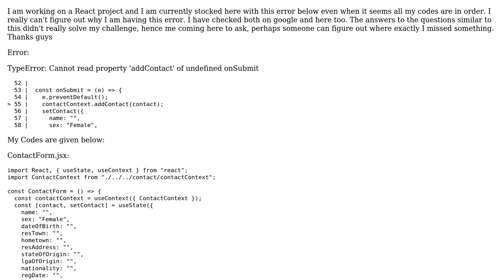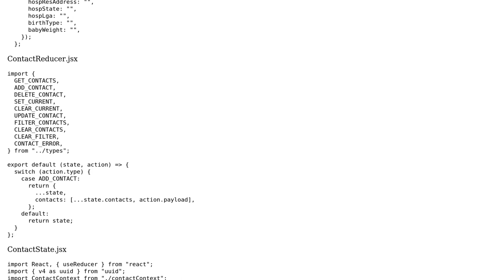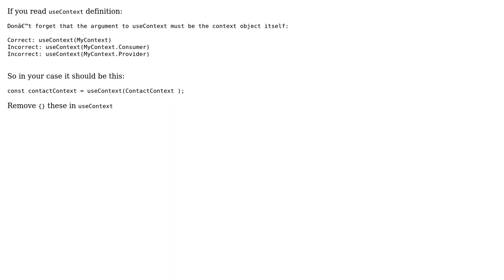TypeError: Cannot read property 'addContact' of undefined onSubmit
With thanks & praise to God, and with thanks to the many people who have made this project possible! | Content (except music & images) licensed under CC BY-SA | Music | Images & others | With thanks to user Shubham Verma user Jeff and the Stack Exchange Network Trademarks are property of their respective owners. You are responsible for your own actions.